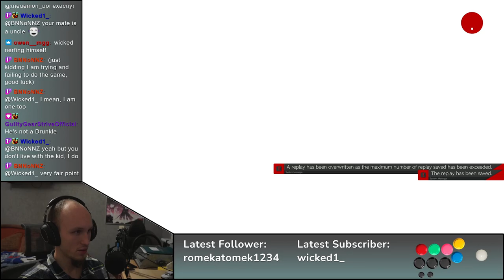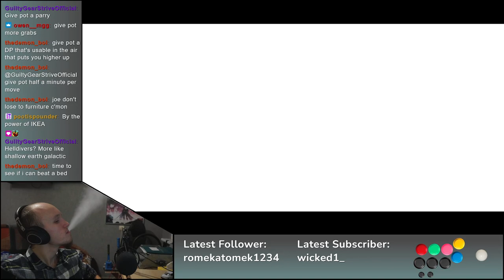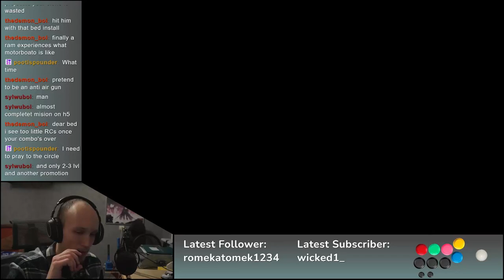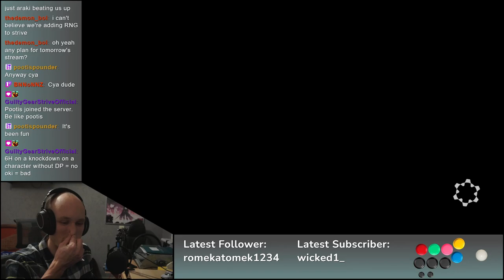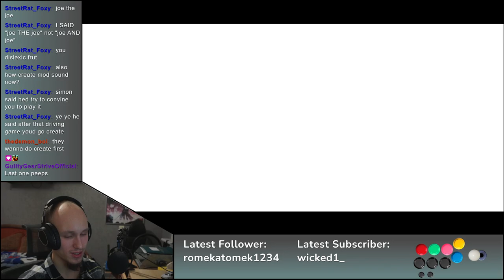Guilty Gear Strive Day 65 | Tuesday = IDK